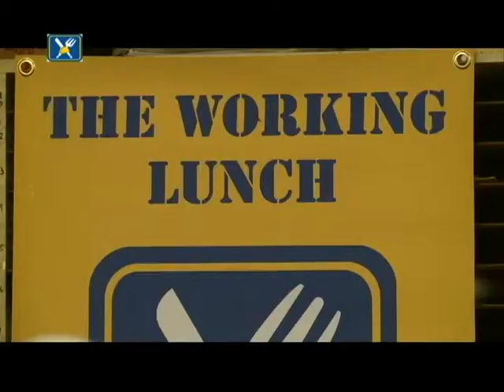CMWIB The Working Lunch May 2013 Episode #5 Part 3 of 4